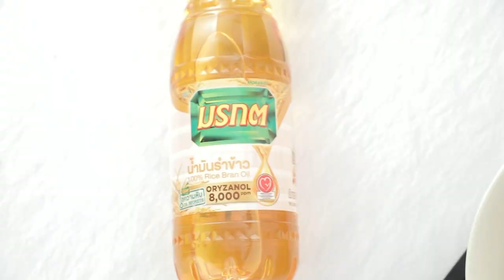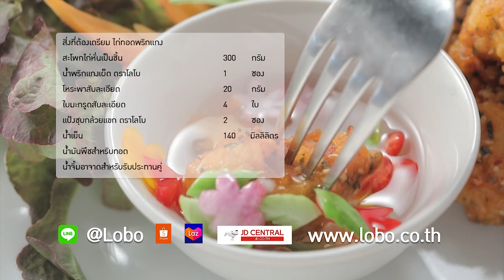กินได้ก็กิน (ทำกินเอง) สปาเกตตี้เขียวหวานกุ้ง / กุ้งทอดคอร์นเฟลกกับน้ำจิ้มเสาวรส l EP.211 [1/3]